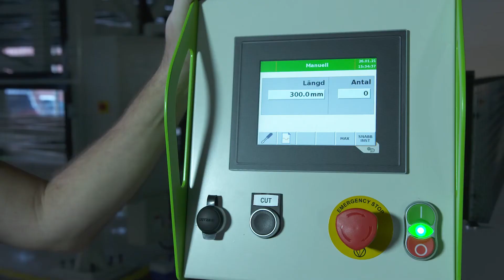CIDAN RAPIDO och SSM sv